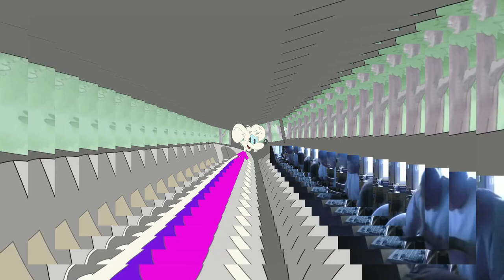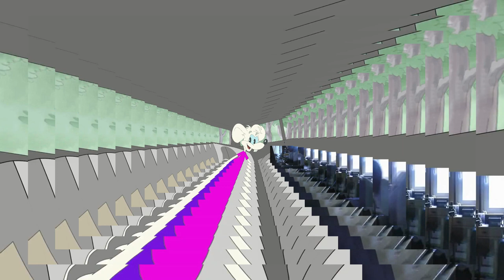White Mouse Laughing (Leopold the Cat) vs Angry German Kid with a layer added every second